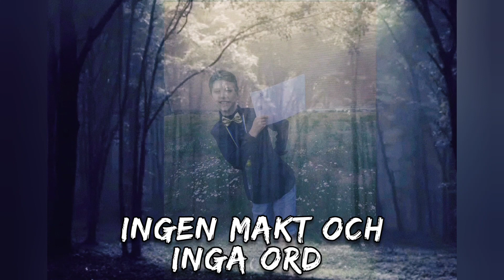Ingen makt och inga ord